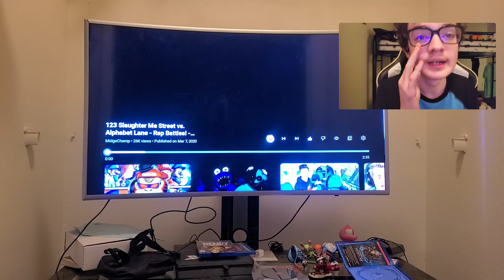the follower cdog react to 123 slaughter me streets vs alphabet lane